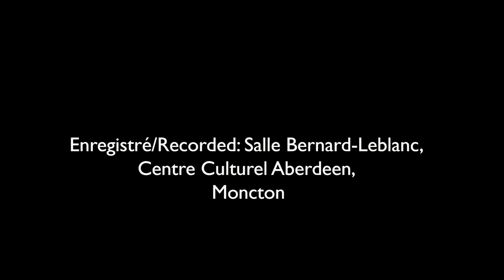les Païens - Live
@ Le Centre Culturel Aberdeen
Moncton, NB
Canada

Les Païens
Denis Surette
Jonah Haché
Sébastien Michaud
Marc ‘Chops’ Arsenault
Jean Surette

Réalisation/ Director
Becky Parsons

Conception d’éclairage / Lighting Director
Bob Stamp

Conception visuel / Visual Design
Jmjazz and BITS

Live VJ
Jmjazz

Directeur technique / Technical Director
Marc ‘Snake’ Landry

Tech. d’éclairage / Lighting Tech.
Nathan Finnamore

Technicien de son / Audio Technician
Remi Ross

Opérateurs de caméra / Camera Operators
Louis-Philippe Chiasson
Becky Parsons
Evar Simon

Enregistrement sonore / Audio Recording
Marc “Snake” Landry

Mix audio / Sound Mix
Jean-Pascal Comeau

Montage / Editor
Chris Harrigan

Producer  / Réalisation
Becky Parsons

Ce projet a été rendu possible en partie grâce au gouvernement du Canada

© J’ai dit bon musique  2018